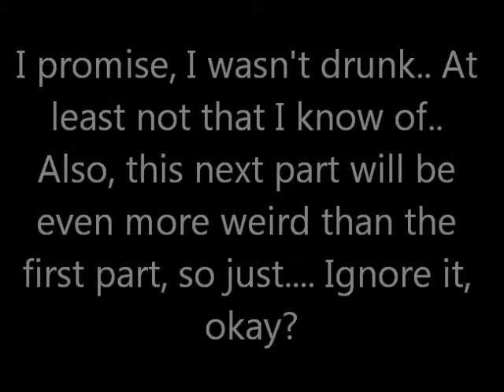Bye to the fiveawesomegirls - Hello to FRENCHTHELLAMAVLOG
IDEK